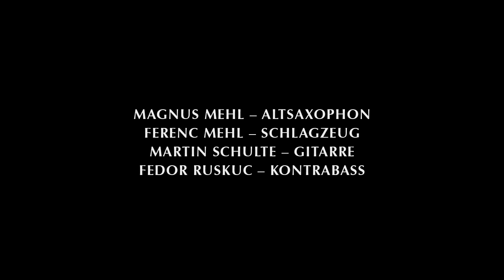TakaTukaTale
FuMMQ (Ferenc und Magnus Mehl Quartett)

live at "Internationale Theaterhaus Jazztage"

Magnus Mehl - Sax
Ferenc Mehl - Dr
Martin Schulte - Git
Fedor Ruskuc - B